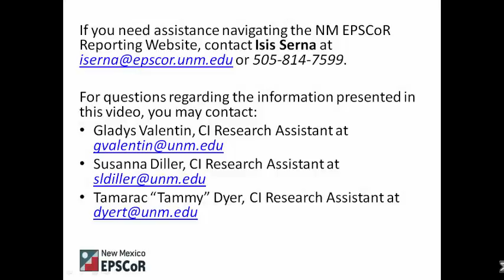Step10: Data.ONE Status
Step 10: Data.ONE Status - for researchers reporting website uploads.